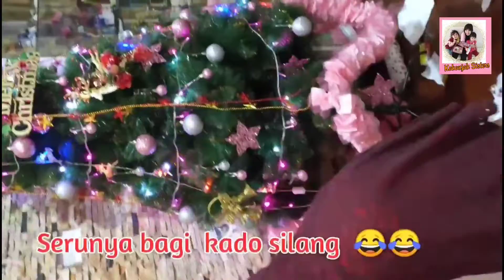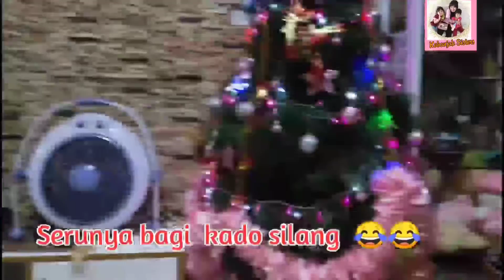Malam Natal 24 Desember 2020, Bagi Kado dan Makan Malam Bersama Keluarga